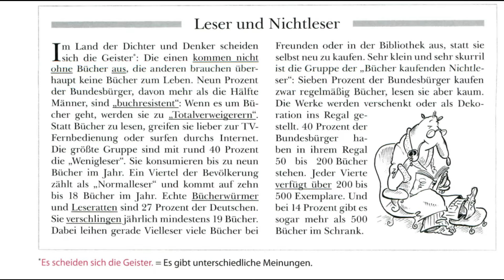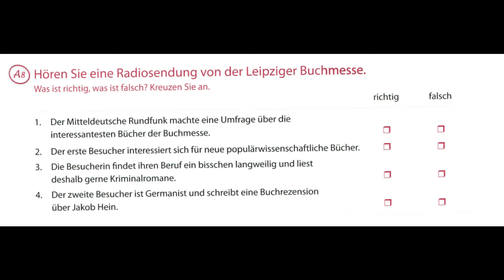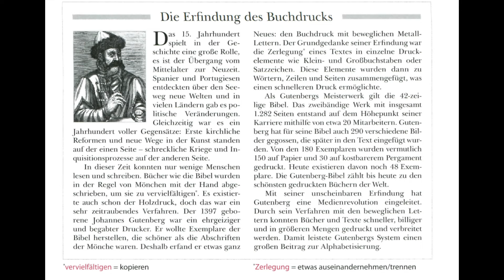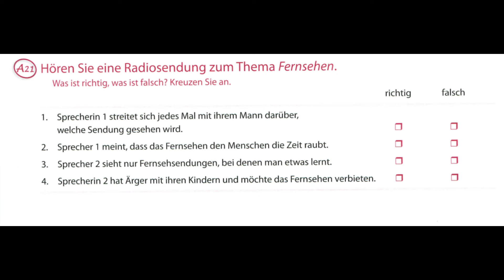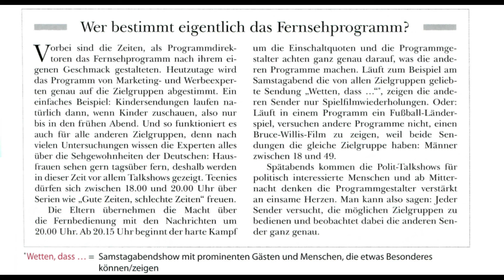lộ trình LUYỆN NGHE TIẾNG ĐỨC EP19 - B1 bài 03 Lesen und fernsehen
0:00 A1
1:57 A8
4:30 A13
7:20 A21
9:54 A24